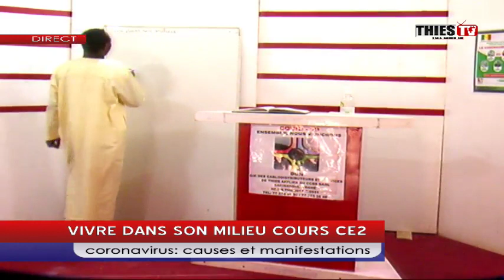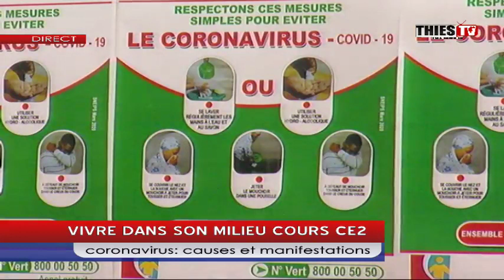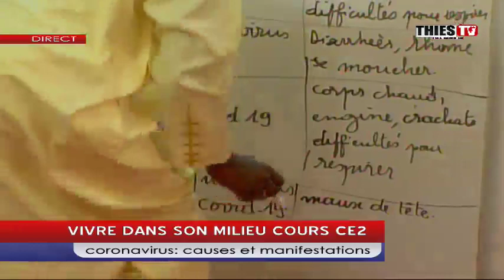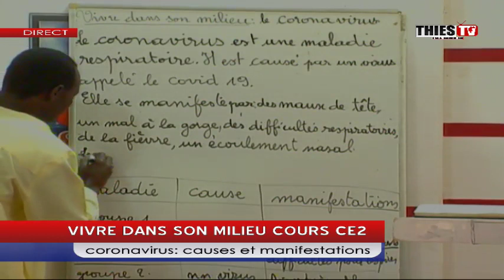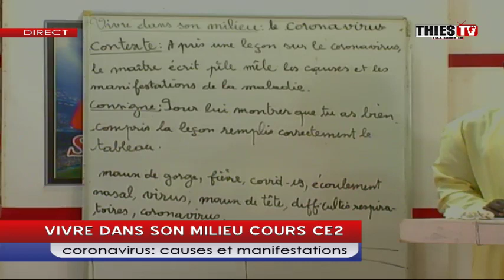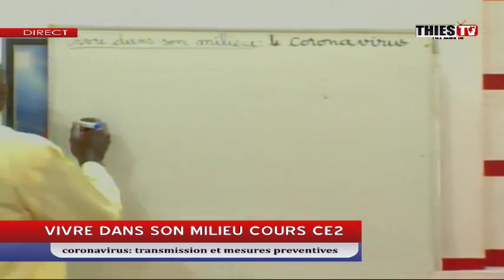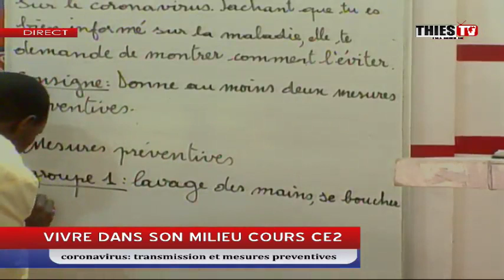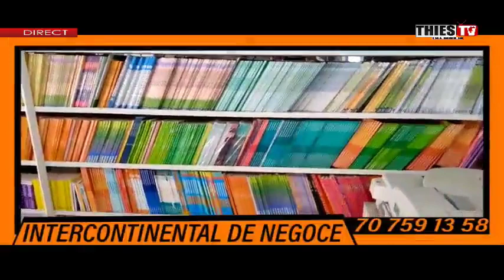VIVRE DANS SON MILIEU COURS CE2 coronavirus: causes et manifestations